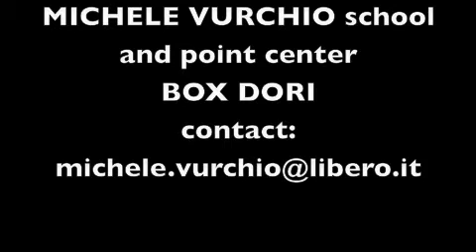BOX DORI check N°2 in meine schule in Laives (Cristiana Scapin)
check up N°2 BOX DORI_Michele Vurchio school "Drums and Fill"